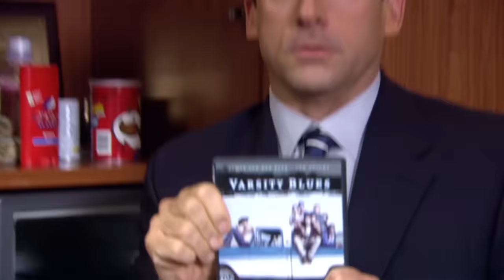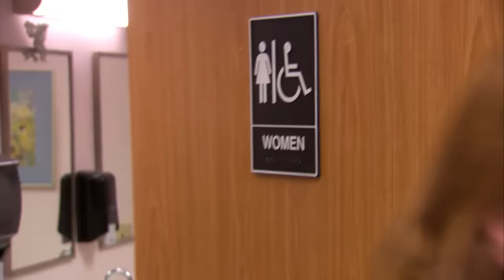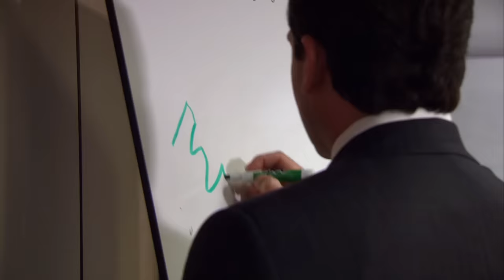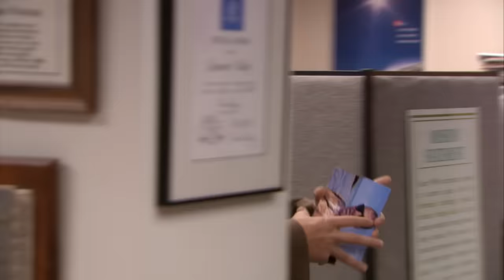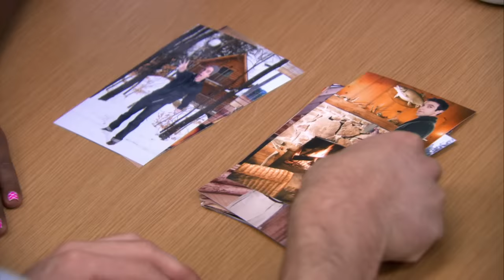Men aren't built that way - The Office US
Spin serve!